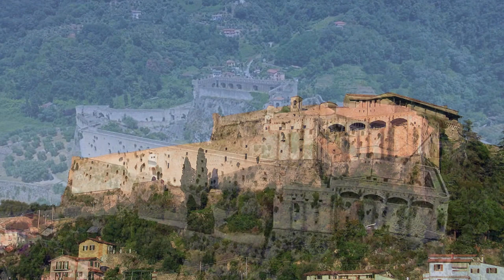L'eterno mistero di Malaspina - Storie Inspiegabili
Tra le nebbie della Toscana si erge l'imponente Castello di Malaspina, una fortezza intrisa di mistero e oscurità, le sue mura millenarie nascondono segreti sepolti nei secoli, mentre le ombre danzano sulle pietre antiche, testimoni mute di intrighi, amori e tragedie. E noi siamo qui a raccontarli.

Io ho soltanto prestato la voce per raccontarlo, sotto gentile concessione degli amministratori di "Storie Inspiegabili"